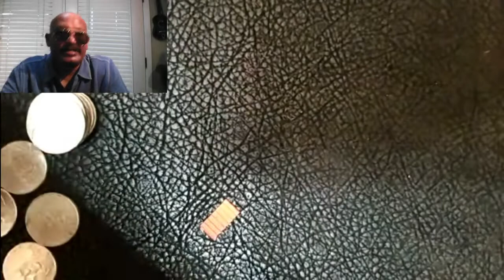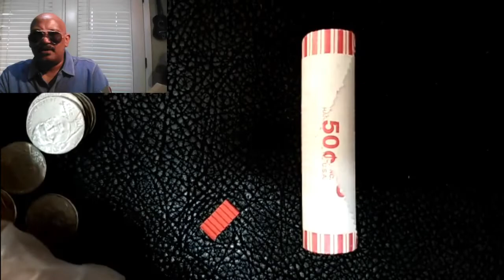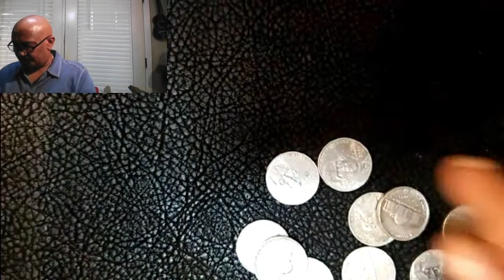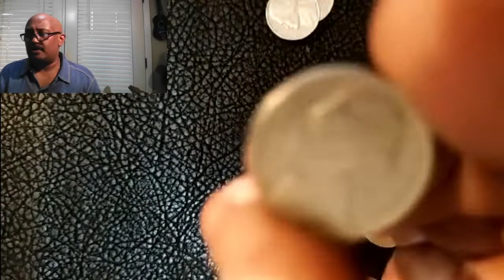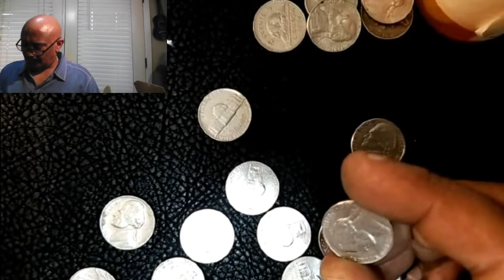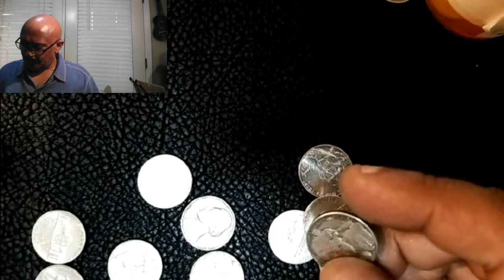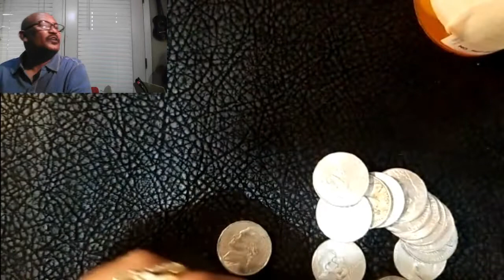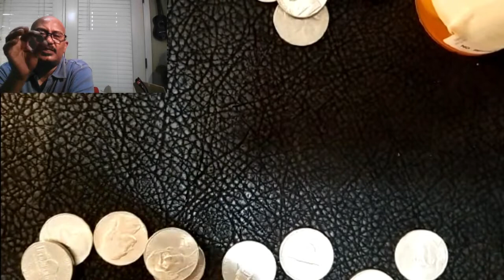Coin Roll Hunting (Rare?)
Today I went coin roll hunting for rare coins.